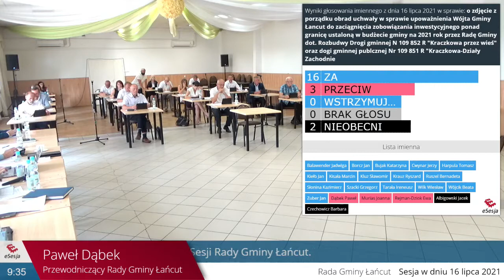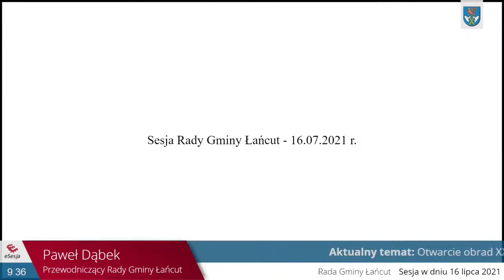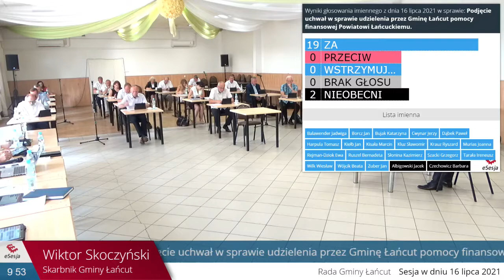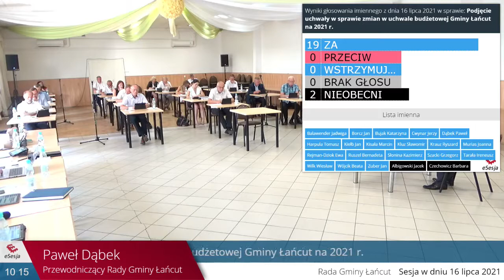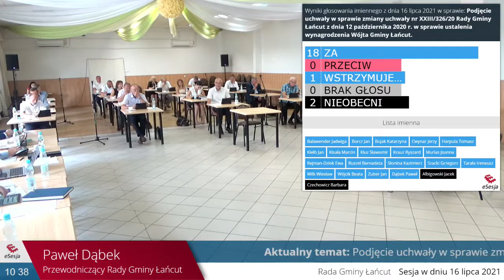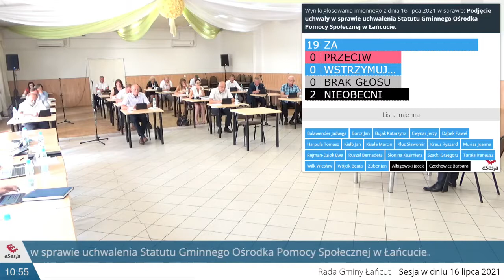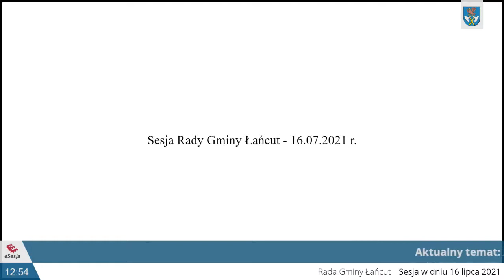XXVIII Sesja Rady Gminy Łańcut w dniu 16 lipca 2021 [ZAPIS TRANSMISJI]